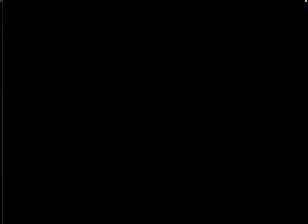Conker's Bad Fur Day Part 5 Gears Of Talk